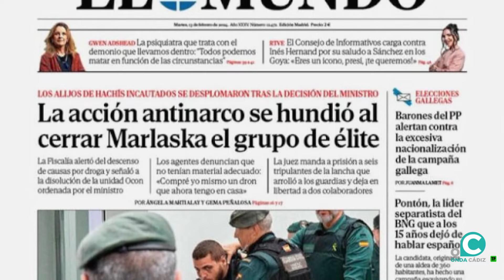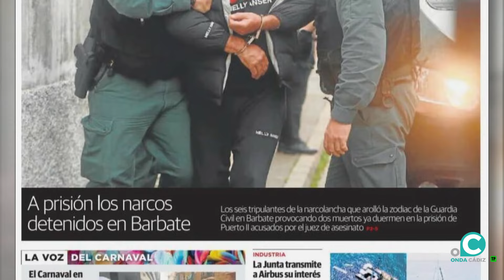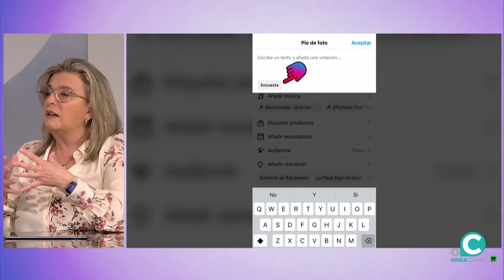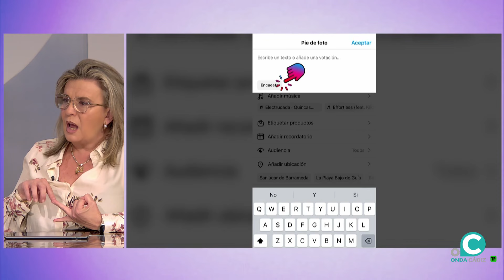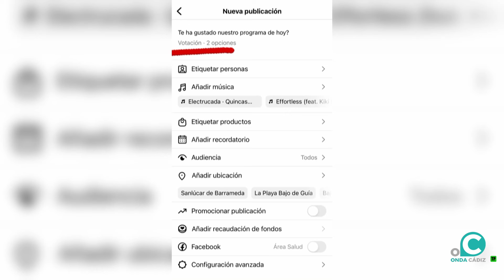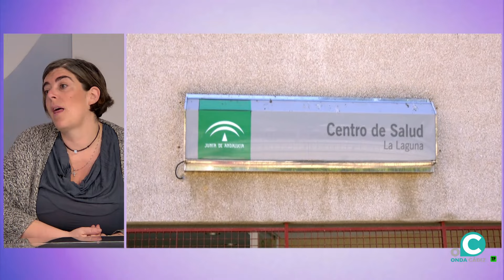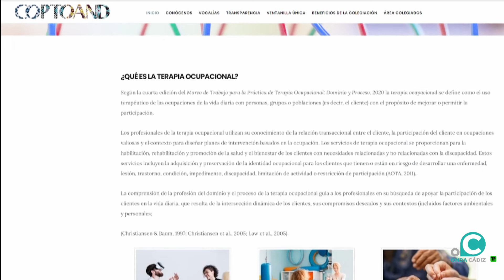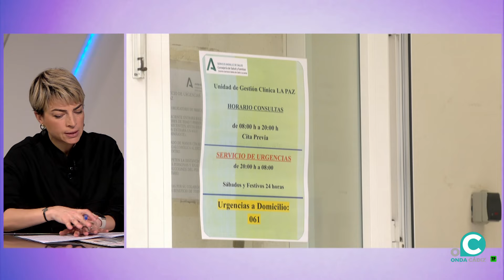ÁNGULO ABIERTO 13 02 24 Onda Cádiz TV